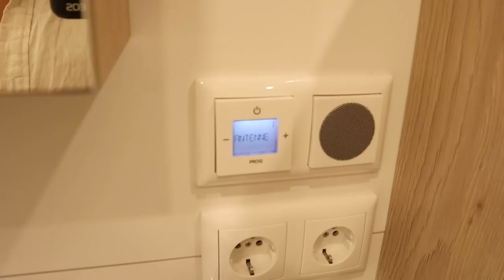😍 !!! TASINIYORUZ | YENI EVIMIZI BIRLIKTE GEZELIM 🤩!!!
ALMANYADA GÜNLÜK VLOG 🌸

Günlük Aile Vloglari, Makyaj, Bakim, Sac ve Moda üzeri cektigim Videolar ile sizleri eglendirmek, bilgilendirmek ve size motivasyon olmak adina, actigim bu Kanala hosgeldiniz ❤ !